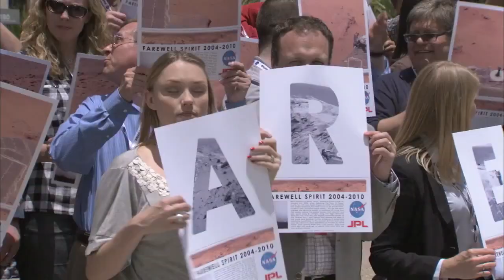This Week At NASA [clip] JPL Tweetup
Not the full program, just a clip for nostalgia covering what used to be called a "Tweetup" at various NASA centers. Back when I was wrangling the NASA Goddard Solar Dynamics Observatory mascot, Camilla Corona SDO. The hot build in the clean room of the day was the Mars Exploration Rover Curiosity.